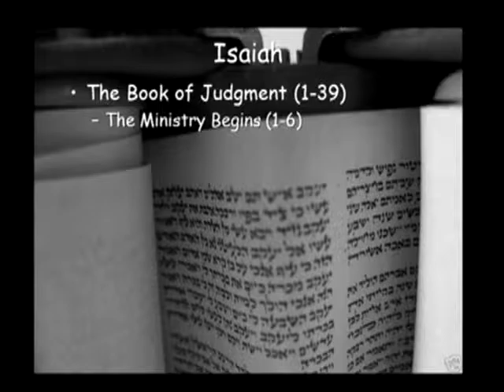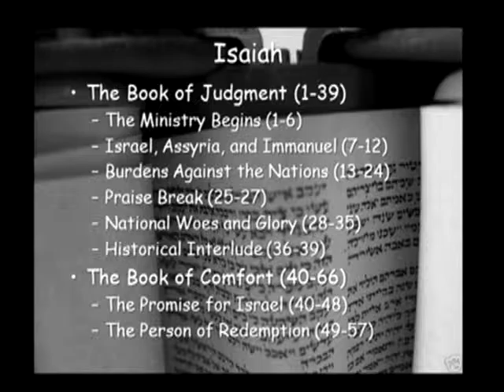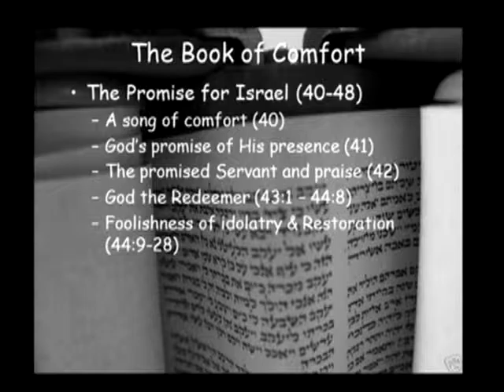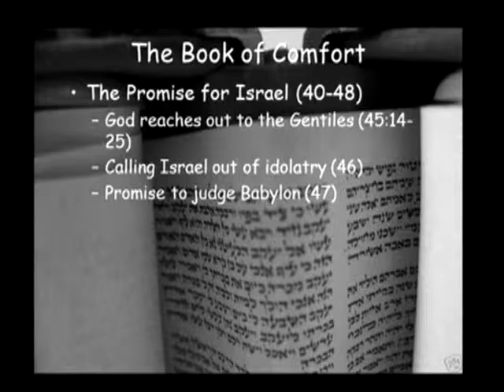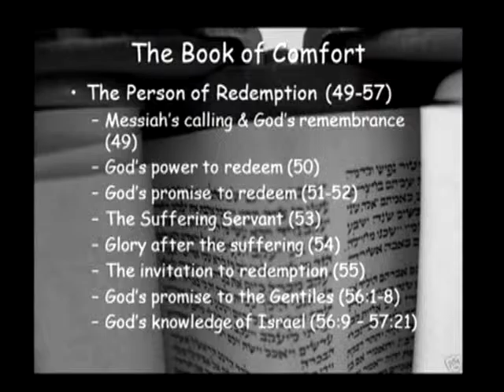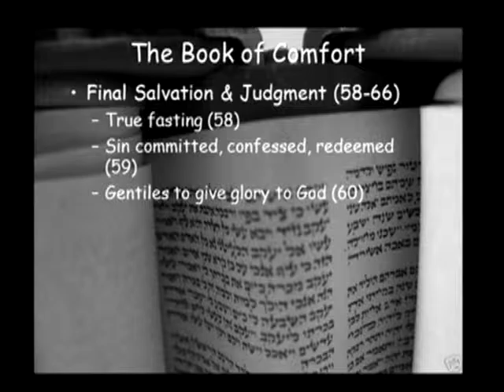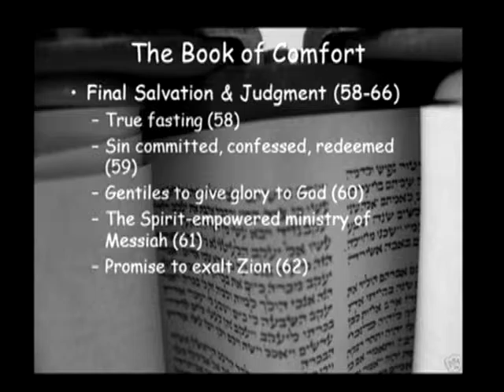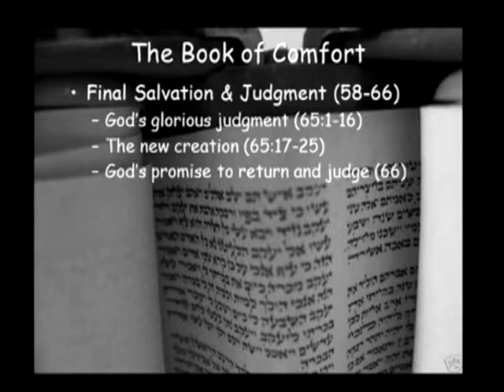Route 66 ~ Isaiah ~ The Messianic Prophet Pt 2 ~ June 24, 2015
Get back on Route 66 with Calvary Chapel Tyler and an overview of the Book of Isaiah .